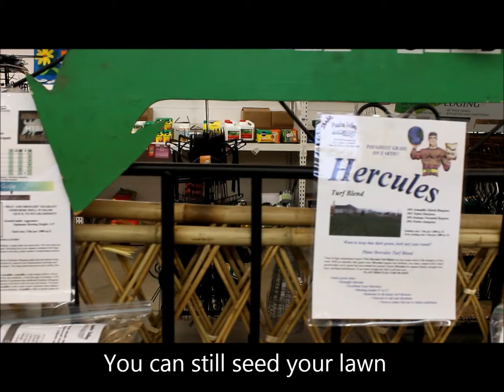Dardano's Virtual Tour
100's of baskets planters and Annuals  to chose from  plus over 70 varieties of tomatoes and 50 varieties of peppers  along with  Vegetables from Arugula to Zucchini  as well.